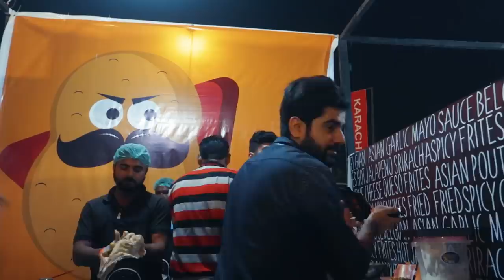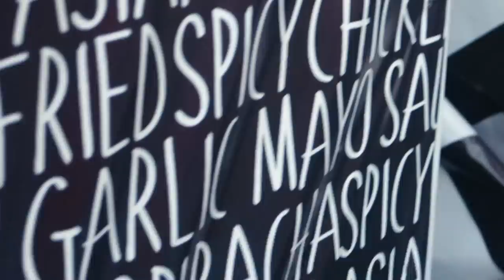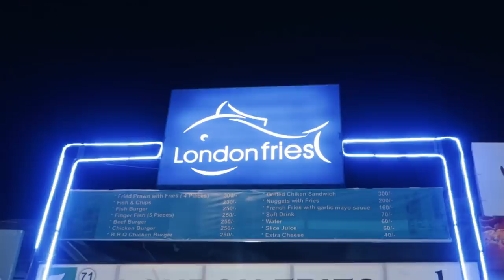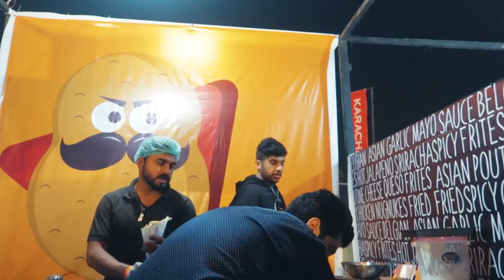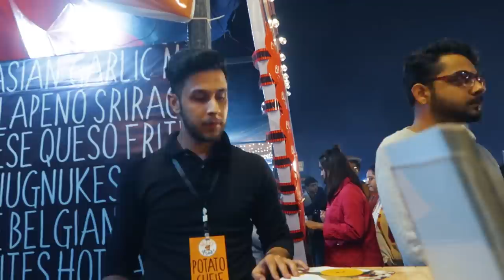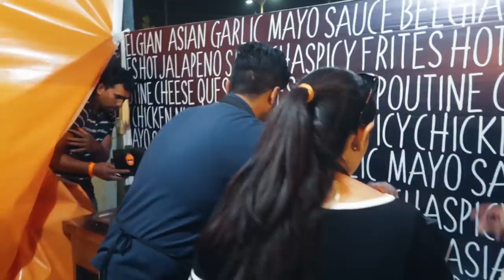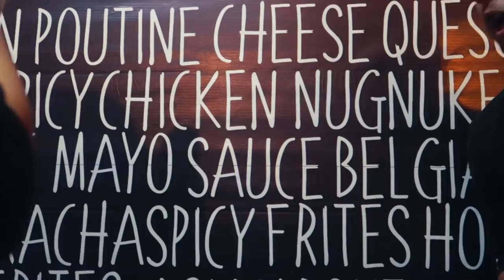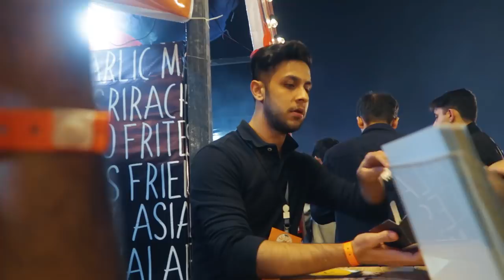THE KARACHI EAT 2019 KAHANI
Karachi Eat 2019 and the experience of being on the other side of the stall!